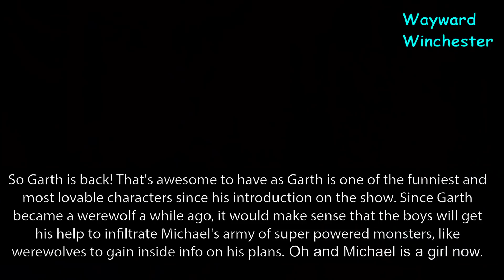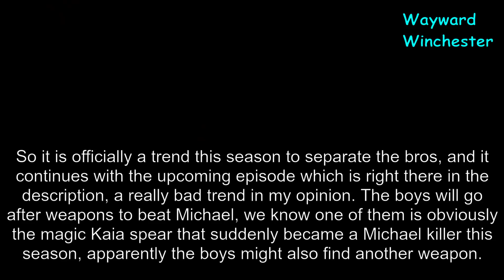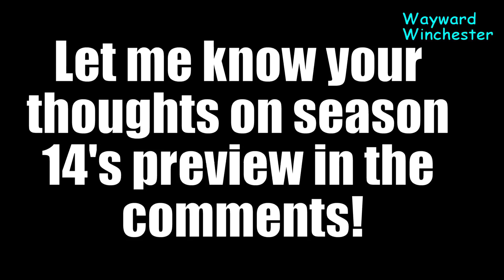Supernatural 14x09 PREVIEW 'Party On Garth With Gender Bender' Analysis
Supernatural 14x09 PREVIEW 'Party On Garth With Gender Bender'

Supernatural story follows two brothers (Sam and Dean Winchester) who are out to kill every evil thing in this world. When Dean was 4 yrs old and Sam only 6 months old; their mother (Mary) was killed, their father (John) was determined to find and kill the demon who killed his wife. Raising the boys as "HUNTERS" of all things evil. Their motto: SAVING PEOPLE, HUNTING THINGS, THE FAMILY BUSINESS. After John's death the boys continue the family business with the help of a few other hunters and Supernatural allies like the angel of the lord Castiel and king of h*ll Crowley, traveling cross country, killing as many monsters as possible and saving as many people as they can. And at the same time they learn that "Family don't end with blood". They will do whatever it takes to save each other and their "FAMILY". Going up against demons, vampires, werewolves, shapshifters, H*llhounds, Leviathans, Djinns, Ghouls, demigods, witches, Wraiths, Ghosts, Wendigos, spirits, Changelings, Jefferson Starships, Clowns, Scarecrow, the four horsemen, angels and even Archangels like Lucifer, Michael, Gabriel and Raphael among other things. They lose family and find new people they call family. They have gone to heaven and h*ll for each other and will do it all over again. Cause that's what FAMILY does and "Family don't end with blood". Follow the adventures of the awesome son of a bi*ch Dean Winchester and Sam Winchester who lost his shoe and is deathly afraid of clowns, on their journey to avert the next apocalypse and save the world. Don't forget the number 1 rule: No chick flick moments!